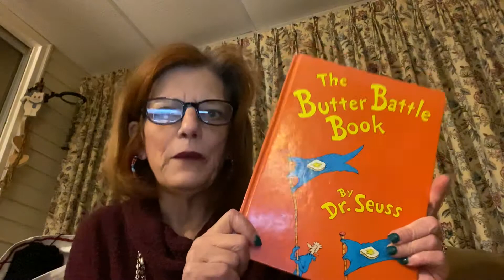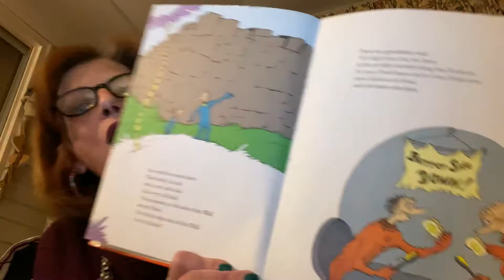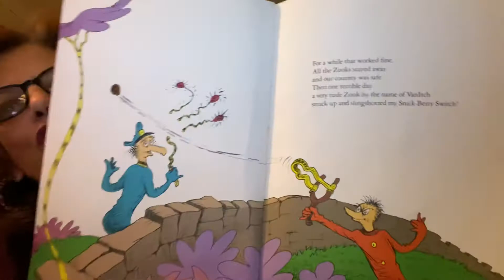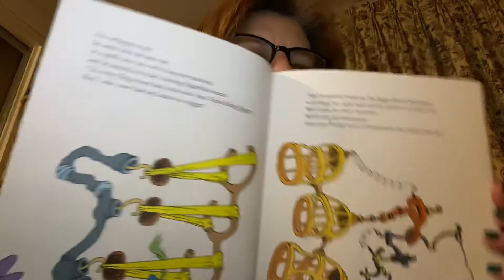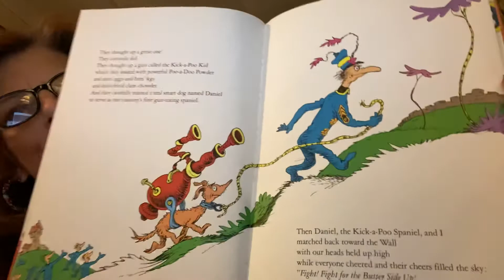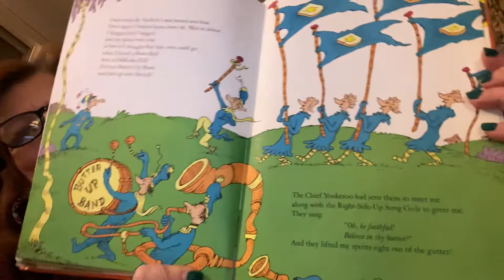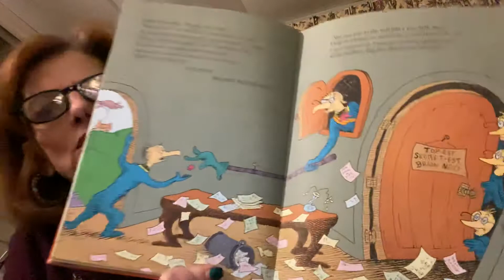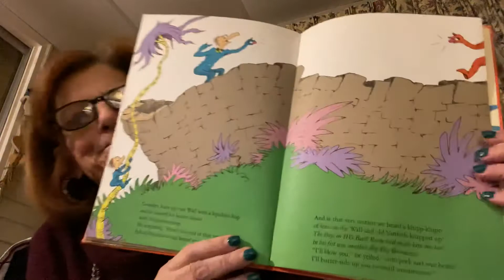The Butter Battle Book by Dr. Seuss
with Deaf Donald by Shel Silverstein-Happy Birthday Dina!